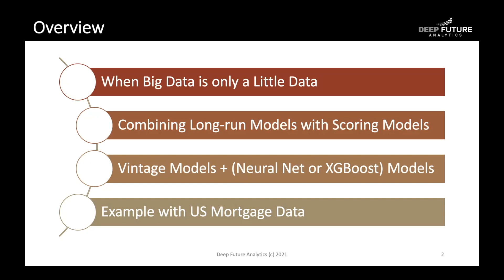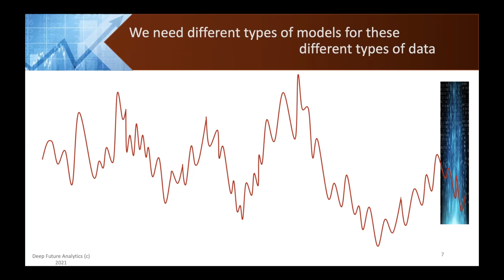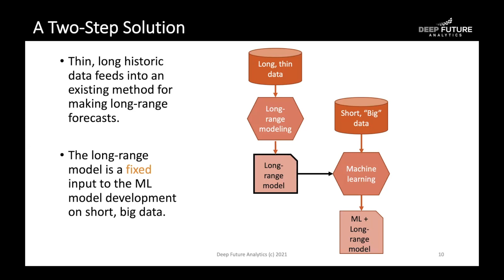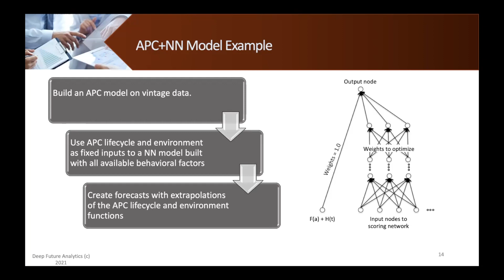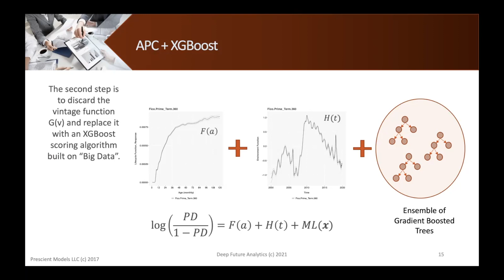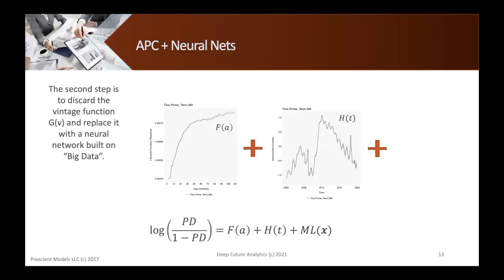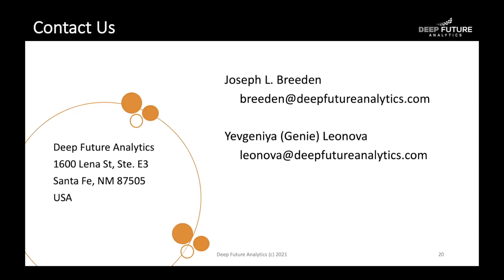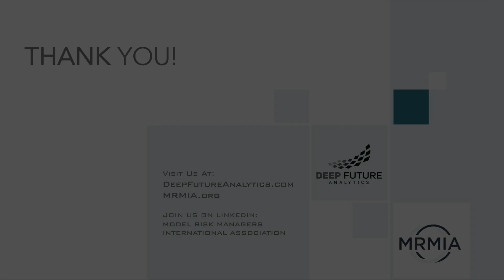Guiding AI & Machine Learning Through the Economic Cycle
Deep Future Analytics Winter Lecture Series featuring Dr. Yevgeniya Leonova.